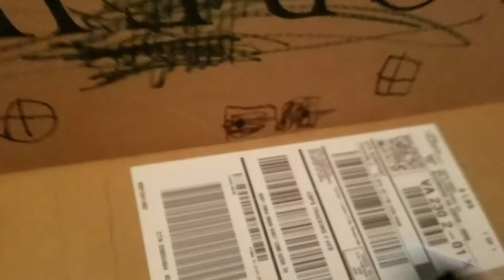Fox school: The dumbest school in the world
I made a craft with my mom a few days ago and then I found a use for it: To make a series of an 8-year old (my age) fox  in second grade (I'm in second grade too)  who has the dumbest school ever!